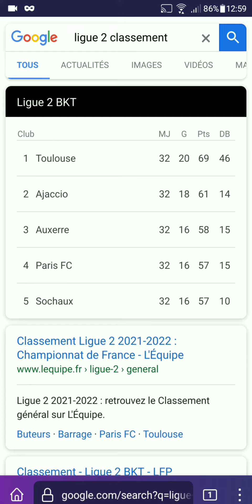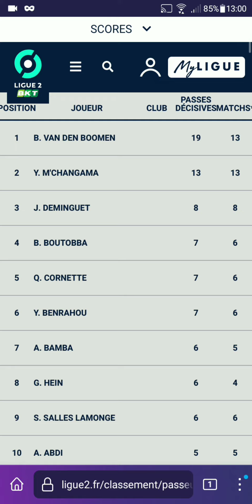Comment Activer et Désactiver la Navigation Privée sur Firefox